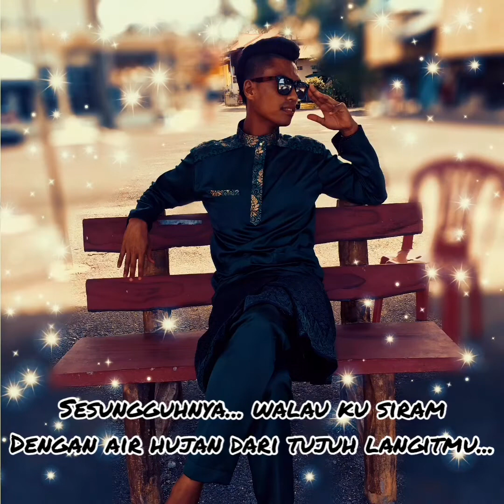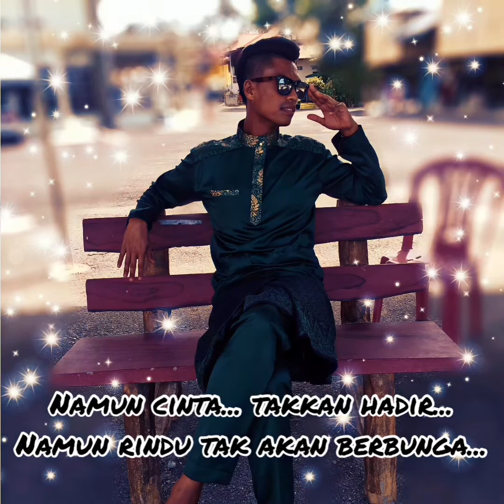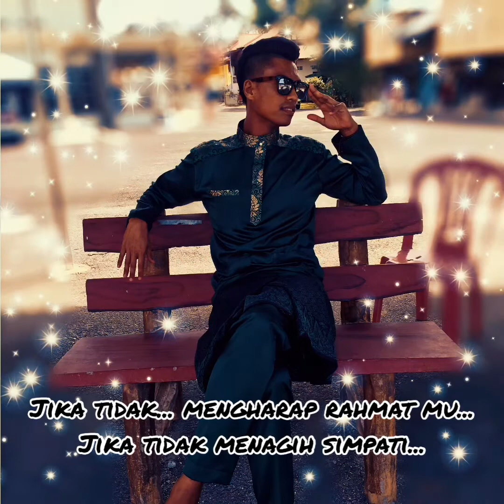SESUNGGUHNYA 2019 - Alif Satar ft Raihan COVER BY FAEZ NORDIN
Song Title: Sesungguhnya 2019
Original Artist: Alif Satar ft Raihan
Cover by: Faez Nordin